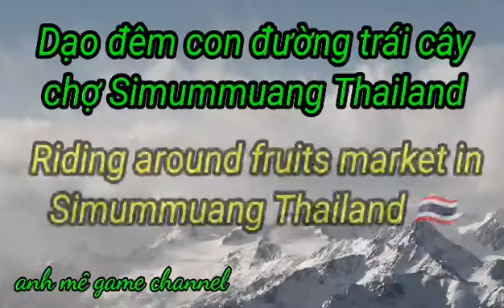Đường đêm chợ Thái_Night road in Thai market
Đêm nay mình giới thiệu con đường trái cây ở chợ Simummuang Thailand cho các bạn xem để thư giản xíu nha.
  Cám ơn các bạn đã theo dõi. Hẹn gặp lại.

  The fruits road by night in Simummuang head market Thailand.